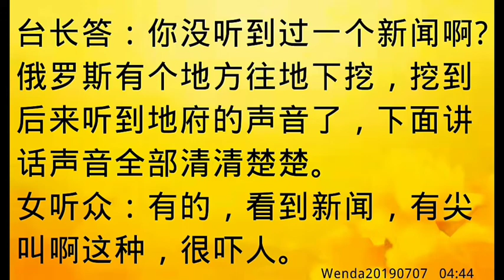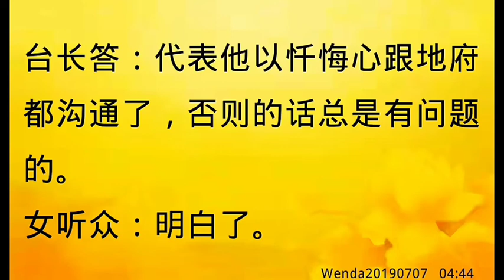卢台长开示：打井后生病有何说法Wenda20190707 04:44